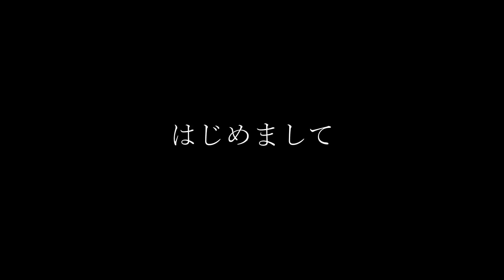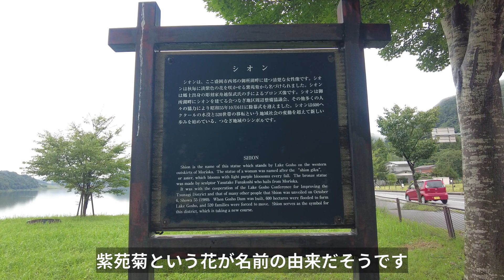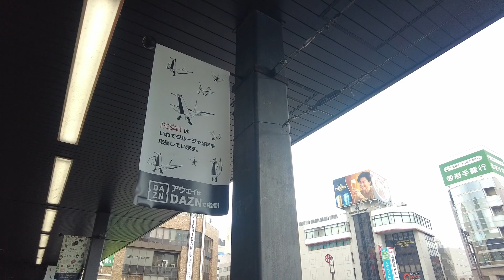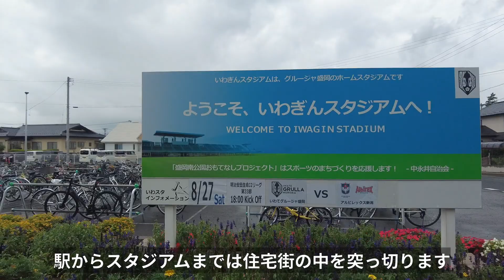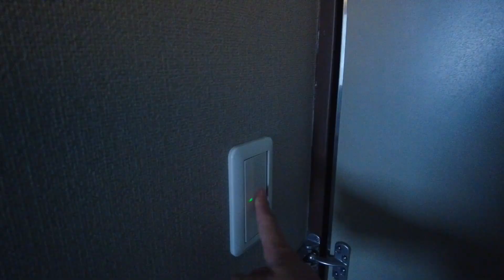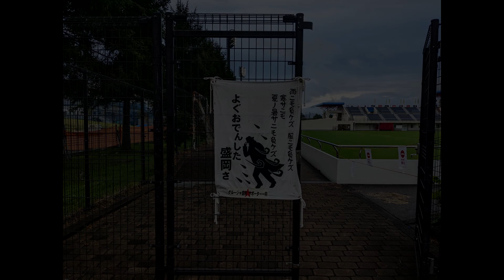【遠征VLOG】2022年J2リーグ第33節 いわてグルージャ盛岡 vs アルビレックス新潟 @いわぎんスタジアム(2022/8/27)【アウェイ旅】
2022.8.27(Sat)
いわてグルージャ盛岡 vs アルビレックス新潟
＠いわぎんスタジアム

みんな楽しみにしていた初めての盛岡遠征！
谷口農園長のルーツをさがしに……

2021シーズンから本格的にアウェイ参戦開始。